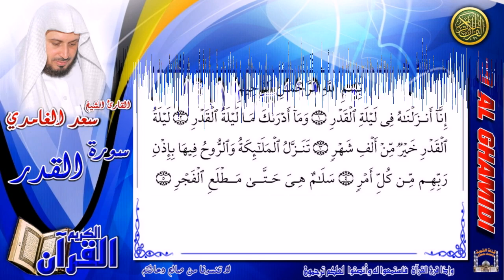Saad AL Ghamidi - Al qadr (HD-97) سعد الغامدي - سورة القــدر